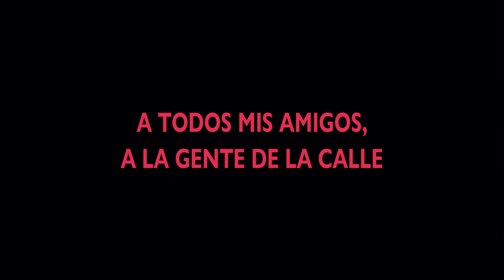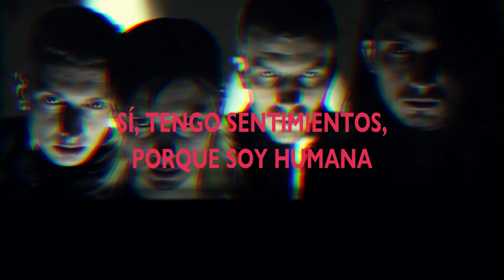Wolf Alice - Yuk Foo (subtítulos español)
Canción de Wolf Alice incluida en su disco "Visions of a Life" (2017), traducida y subtitulada en castellano.

LETRA:
[Verse 1]
Am I a bitch to not like you anymore?
Punch me in my face, I wouldn't even fight you no more

[Chorus]
'Cause you bore me
You bore me to death
Well, deplore me
No, I don't give a shit

[Verse 2]
I wanna fuck all the people I meet
Fuck all my friends and all the people in the street
[Chorus]
Well, deplore me
Well, I don't give a shit (Shit, shit, shit)

[Verse 3]
I don't wanna be cruel, but you're really grinding
I'm not a fool but I have a rage and it's blinding
I feel it coming, is it exciting?
I feel it coming, yeah I'm unwinding

[Chorus]
You bore me

[Bridge]
Yeah I have feelings, 'cause I'm a human
A totally self-destructive, constantly consuming
And now I'm fucked, and that fucks you too
So fuck the world, and you, and you and you and

[Chorus]
You bore me